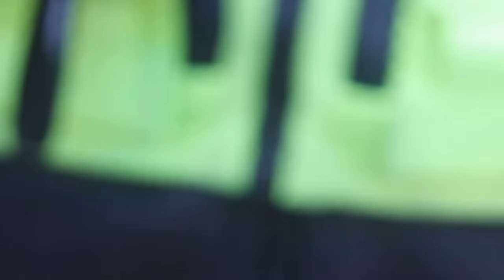VERY GOBBY POLICE OFFICER !!!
T-shirt - £18
Hoodie: £28
Hat:    £10
MUG  £7